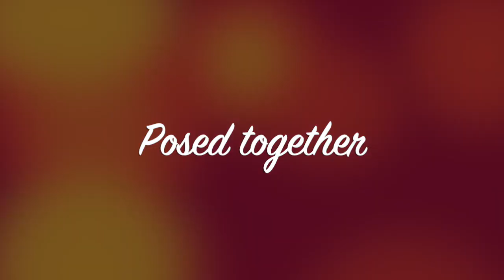Twins Drama-fashion show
This video is about Drama-fashion show. One of our homework activity.